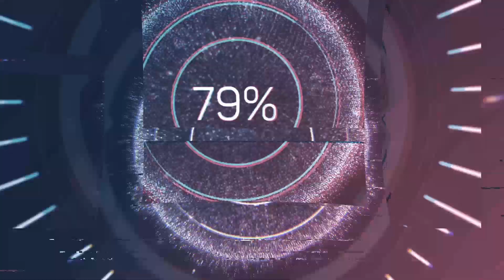KADİR KAMEROĞLU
ÇİVRİL KADİR KAMEROĞLU'NA BİR İSİM BORÇLU